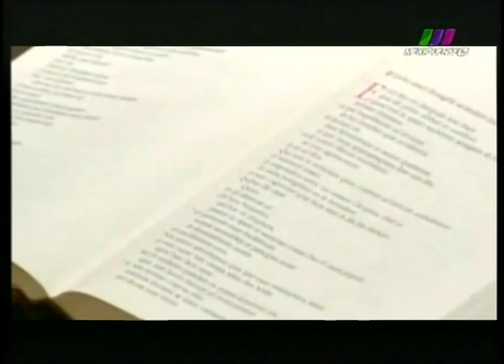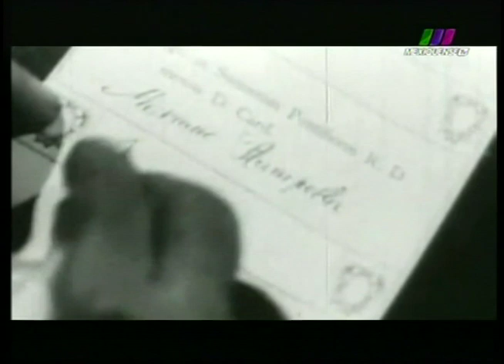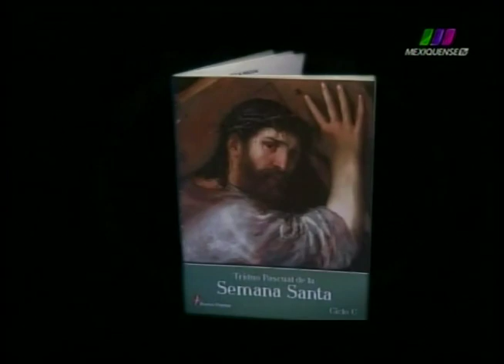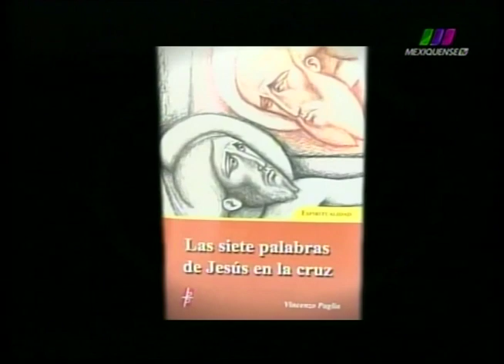La Libertad de Creer 10/03/2013 3 de 5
Programa transmitido el Domingo 10 de Marzo de 2013 en el que hablamos acerca del próximo cónclave. Segmento 3 de 5